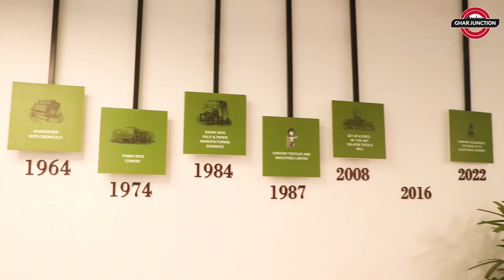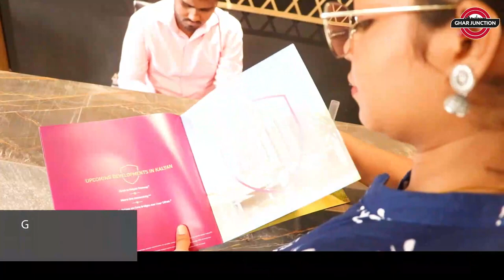Luxury 1 2 3 4 BHK Apartments Birla Vanya Kalyan West Price, Location, Project Tour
• 20+ acres gated community
• Only 7 Towers including phase 1 and phase 2
• Approx 13,000 sqft clubhous
• 30+ amenities
• 07+ acres of lush greenery
• G + 5level covered car park + 23 storey
• Phase 2 towers : C, D& E
• Construction work progressing swiftly
 • Special EOI Benefits applicable for limited time period only

•Construction by Shapoorji Pallonji
•One of the upcoming Tallest Towers in Kalyan
•IGBC Pre-Certified Gold rated building
•More than 7 Acres of Green Space
•Separate Gardens for all age groups
•Beautiful Landscaped 5 Senses Garden
•Stylistically designed Clubhouse in Natural Surrounding
•Locational Advantage with easy accessibility to both stations. Shahad station - 650 meters and Kalyan Railway Station - approx 3.5kms
•Over 500 Lifedesigned residences booked at Birla Vanya Phase 1

1 bhk flat in kalyan
ghar junction
1 bhk flat for sale in kalyan west
1 bhk flat for sale in kalyan
kalyan west flat for sale
flat for sale in kalyan near station
1 bhk in kalyan west
1 bhk flat in kalyan near station
1 bhk flat in kalyan west
kalyan
kalyan vihar kalyan west
flat in kalyan near station
kalyan new project 1bhk
kalyan property
kalyan project new construction
low budget flat in kalyan
atlantic
atlantic kalyan
atlantic kalyan 1 bhk
atlantic kalyan location
atlantic kalyan address
atlantic sample flat
atlantic 1 bhk price
atlantic project review
atlantic kalyan west
atlantic location
atlantic address
atlantic new project
atlantic by empire
atlantic video
atlantic 1 bhk
atlantic 1 bhk flat price
flat for sale in kalyan
gharjunction
1 bhk flat in kalyan east

 Purpose only.